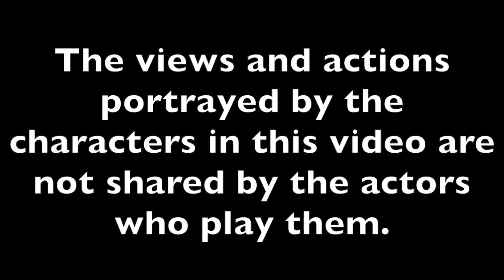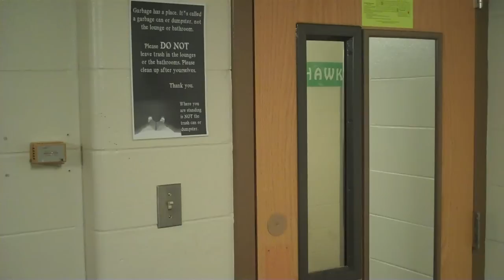The WorkPlace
An informational video dealing with the issues of gender inequality in the workplace.